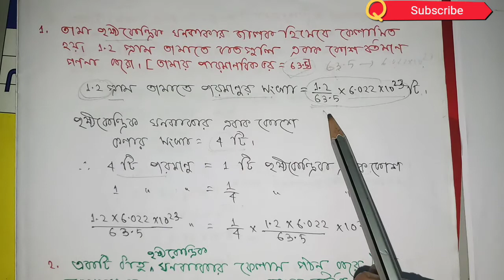Class 12 chemistry suggestions 2022 | HS chemistry solution 2022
Class 12 chemistry suggestions 2022 | HS chemistry solution 2022 | PDF সাজেশন ও প্রশ্ন + উত্তরের জন‍্য Telegram channel -
" উচ্চ মাধ্যমিক রসায়ন প্রশ্ন, উত্তর ও আলোচনা HS Chemistry Suggestion 2022 মাধ্যমিক রসায়ন MCQ প্রশ্ন ও উত্তর উচ্চ মাধ্যমিক জৈব রসায়ন প্রশ্ন, উত্তর ও আলোচনা Instagram...